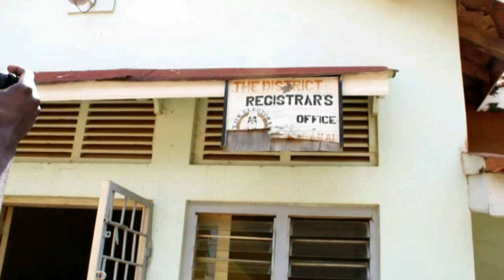hon kinyamatama asunsuddwa nalabula abebyokwerinda